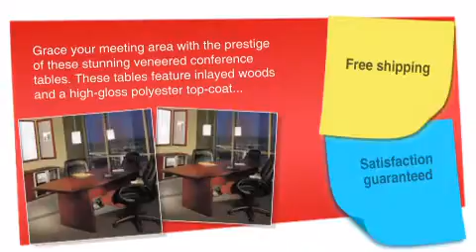10' Corsica Veneer Boat-Shaped Conference Table - ofconcepts.com